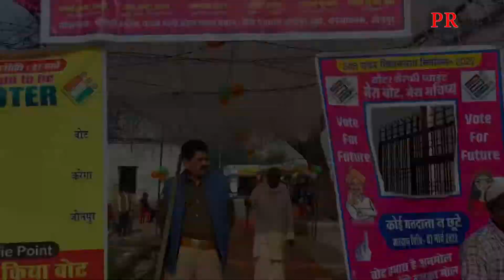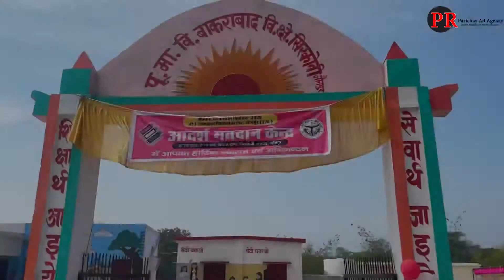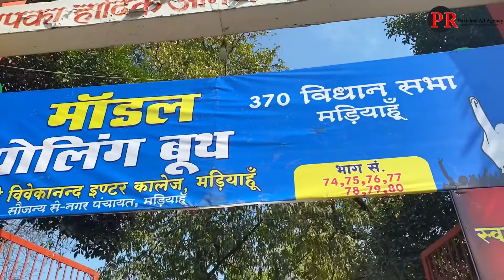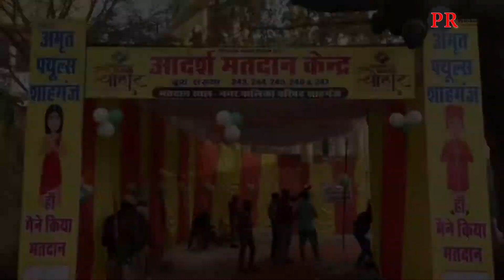जिला प्रशासन जौनपुर, इलेक्शन 2022 ,मॉडल बूथ Parichay Ad Agency ।।